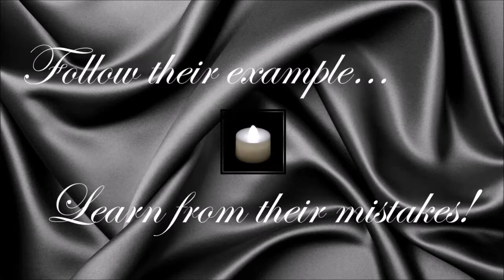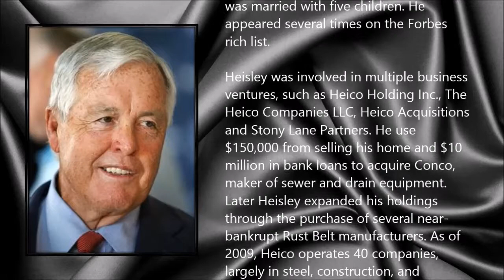Michael Heisley ● A Simple Tribute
Michael Heisley, Sr. (13 March 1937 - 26 April 2014)